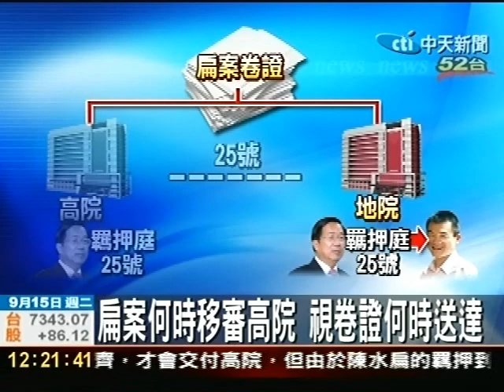扁案卷證25日前未送高院 扁蔡將再交手